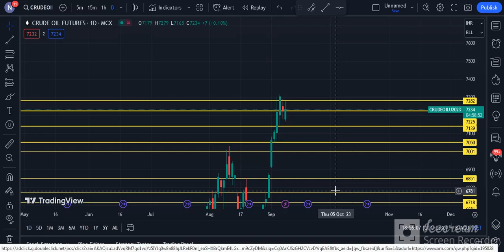CRUDE OIL TECHNICAL CHART | CRUDE OIL TRADING | MCX | Daily Commodity